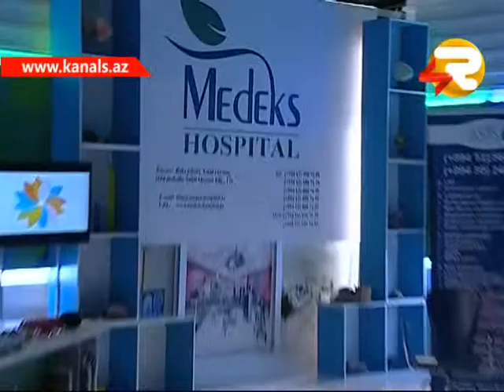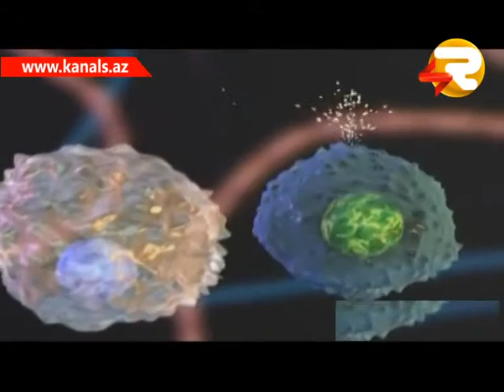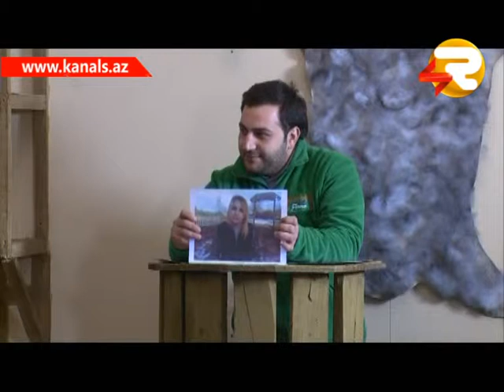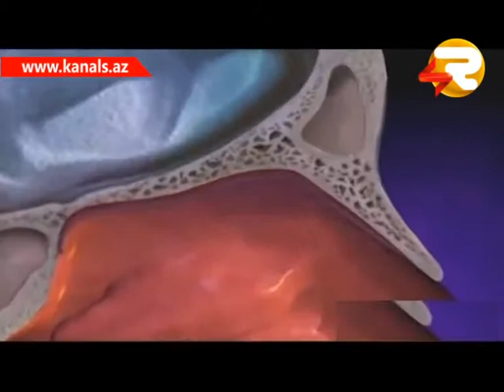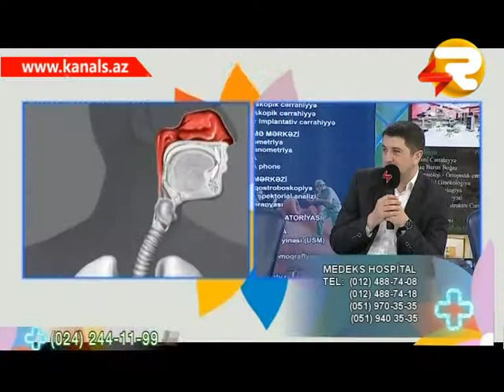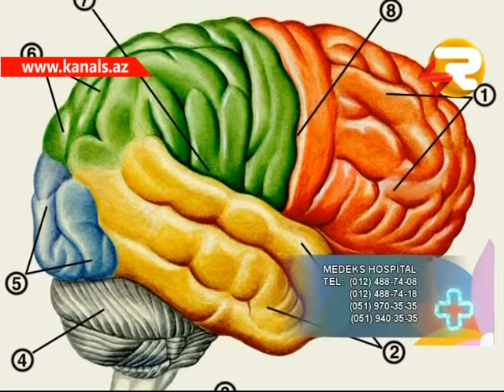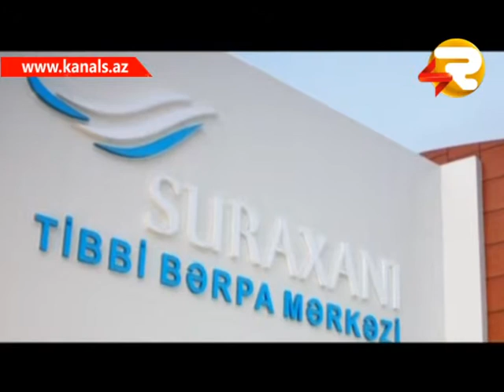YASAMAQ GOZELDIR 10.02.2015